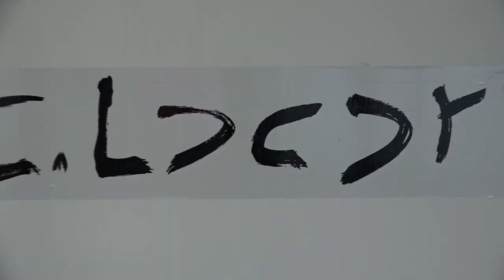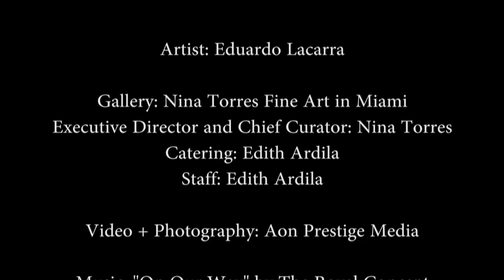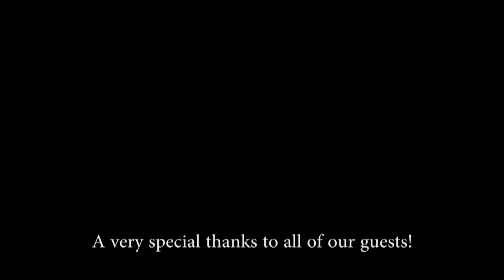Eduardo Lacarra at Nina Torres Fine Art Gallery (On Our Way)